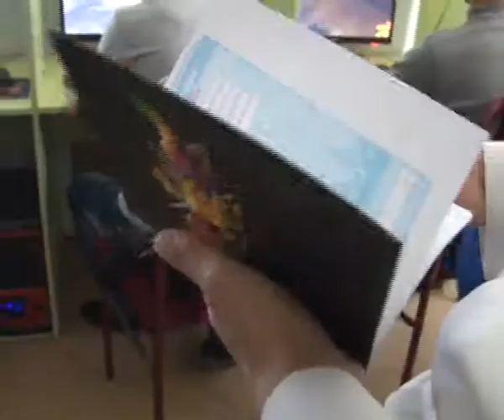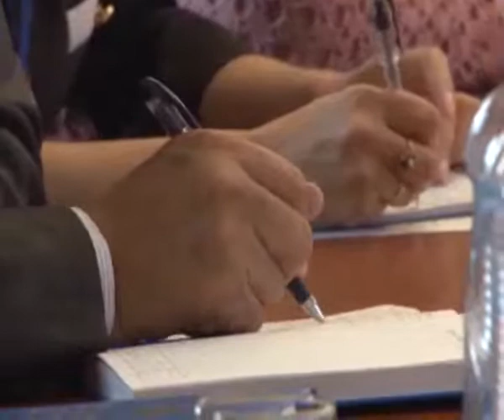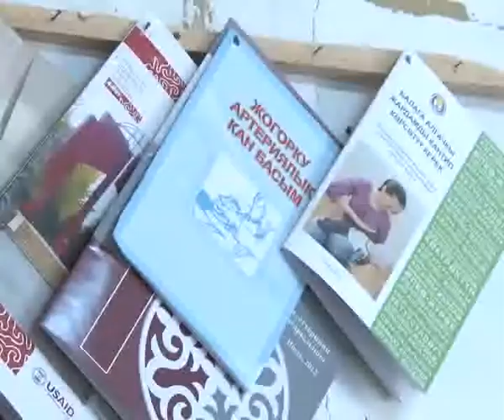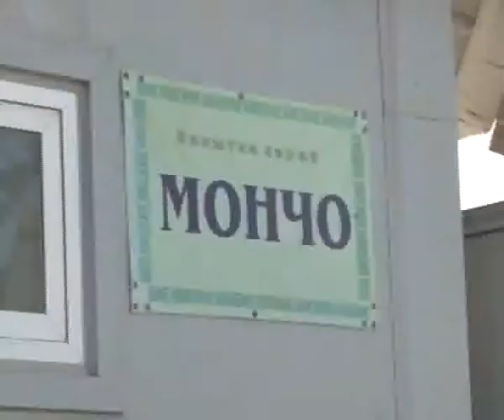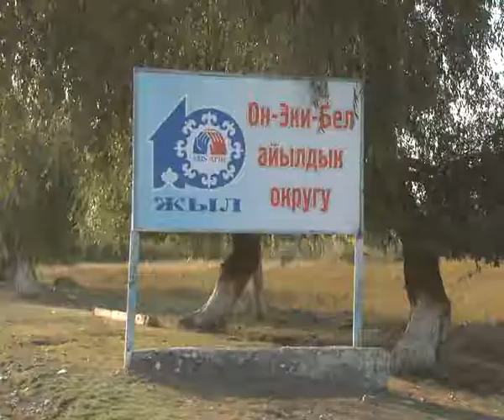жанылыктар 09 10 2013 1